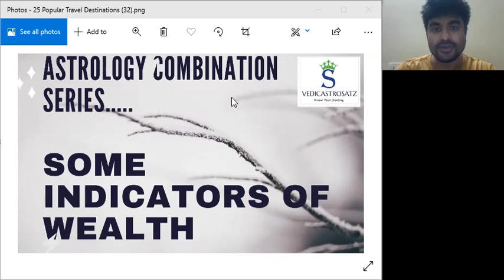Some Indicators of Wealth Yoga in your Birth Chart | WEALTH YOGAS in VEDIC ASTROLOGY | Satish Astro